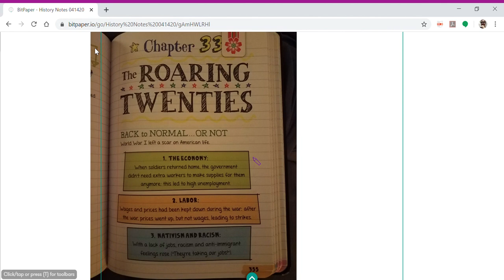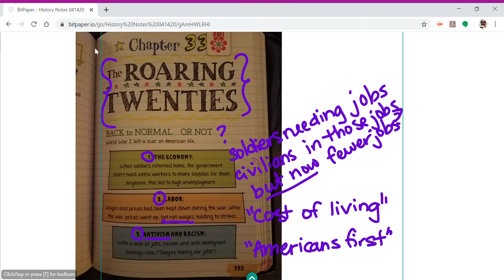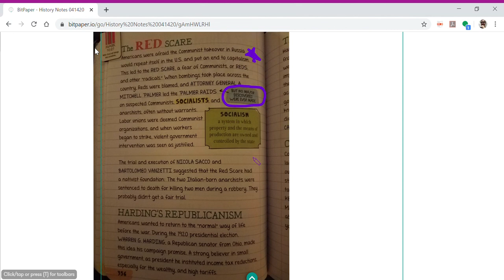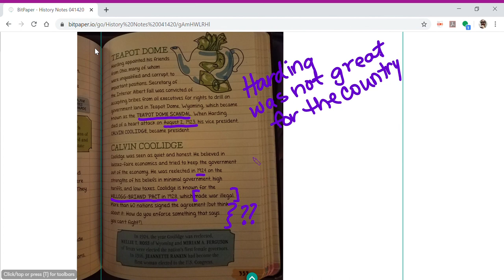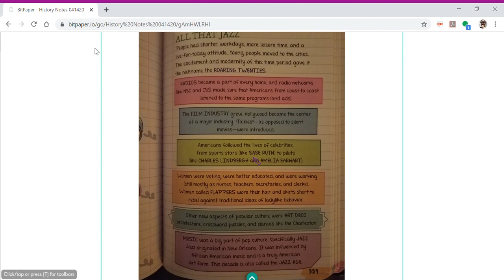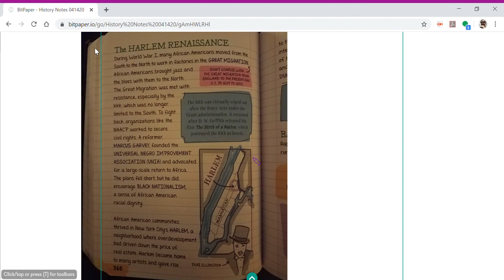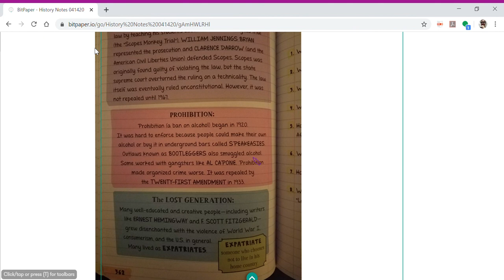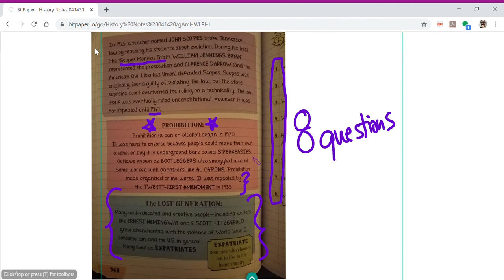BitPaper History Notes 041420 Google Chrome 2020 04 15 00 01 19